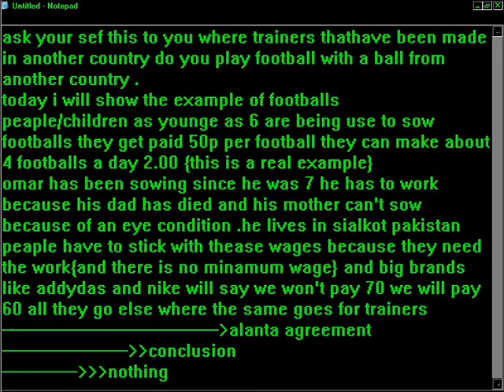fair trade footballs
watch and well its well i will leave you to dicide